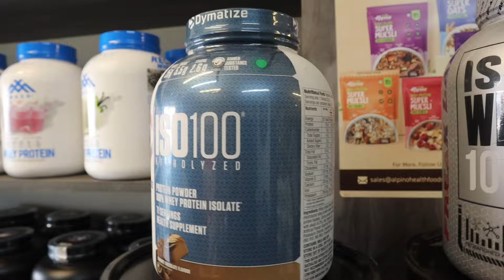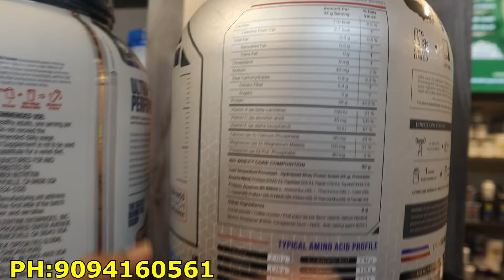Gym Supplements in Chennai | Wholesale & Restail price @NizarExplores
Gym Supplements in Chennai | Wholesale & Restail price

Shop Address:
Nutri Beast Supplements
21/11 Kuppu Muthu St triplicane Chennai 600005